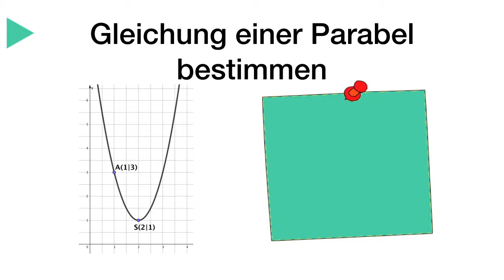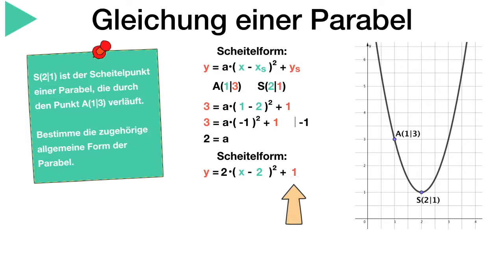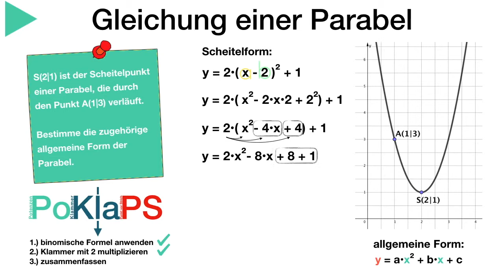Scheitel und Parabelpunkt bekannt ✔︎ Gleichung der Parabel gesucht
Video Nr.3 von 4 aus der Serie "Gleichung einer Parabel" bestimmen

Du kennst den Scheitel einer Parabel und einen Punkt, der auf der Parabel liegt - was nun?
Erst mal Durchatmen und das Video anschauen - in nicht mal 3 Minuten weißt du nämlich, wie du das lösen kannst :-)
MATHE? NO PROBLEM! - by Videolernen.com
Themenüberblick PARABEL
von der Scheitelform zur allgemeinen Form:

Gleichungen der Parbel bestimmen, wenn…